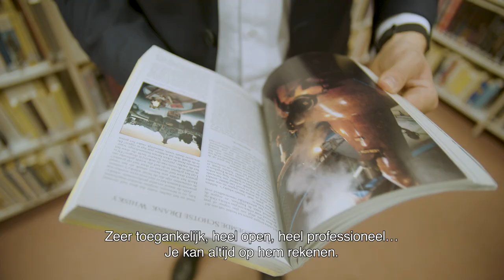Hoe zijn je collega’s bij de NBB?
Hoe zijn je collega’s bij de Nationale Bank van België? Dat zijn mensen die met de glimlach voor je klaarstaan, graag met je samenwerken én fier zijn dat ze hun expertise kunnen en mogen delen.

Begin je graag je dag met een lekkere koffie? Dan vind je zeker je gading in onze gezellige coffee corner. Een beetje ontspanning tijdens de middagpauze? Wat denk je van een partijtje tafeltennis? Stap ook zeker snel even binnen in de mediatheek voor een goed boek. Blijf je graag wat napraten met collega’s in het Brusselse? Faciliteiten en mogelijkheden genoeg bij ons; en dat schept hechte banden en een leuke sfeer.

Als centrale bank van België zetten we ons in voor een stabiele, duurzame economische en financiële omgeving. Je wordt deel van een bedrijf dat de fundamenten legt voor de toekomst, waakt over de stabiliteit van de Belgische financiële sector en mee ijvert voor prijsstabiliteit via het Europees monetair beleid.
Wat we dagelijks doen heeft impact.

Open, relevant & ambitieus.

Ook zin in een job met zo’n impact? Bekijk dan onze jobsite ) of schrijf je in voor onze jobalerts